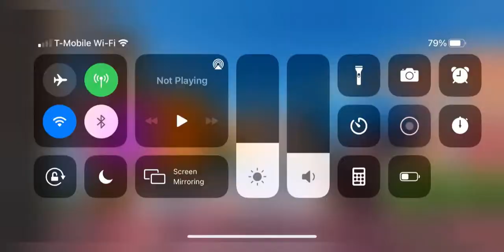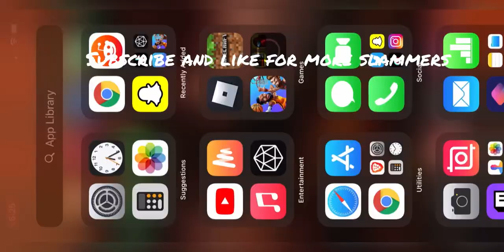How to get better at arsenal mobile